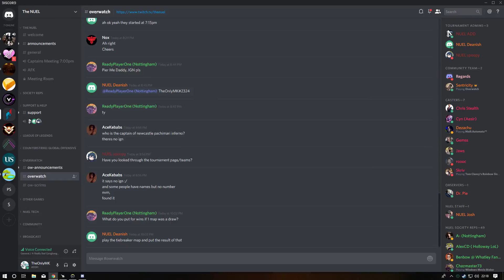NUEL - Summer 2018 - Week 3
Games 1,2, and 3 - vs Doomfisting is $300
Games 4, 5, 6, and 7 - vs 🚮